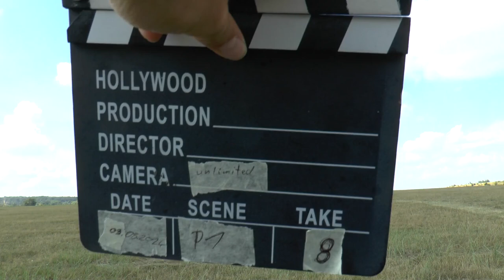WGAC2024 P1 08 Steffen Engel FreeKnown